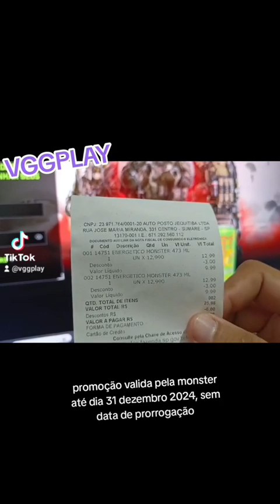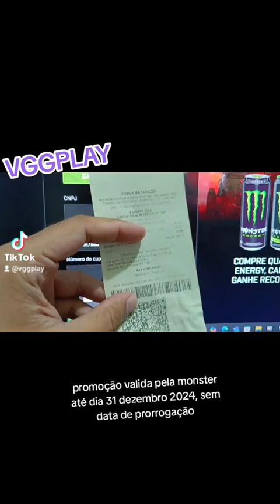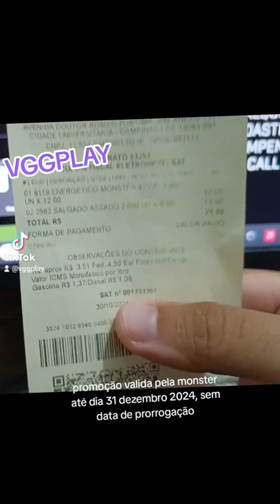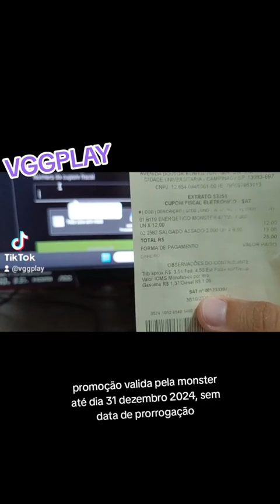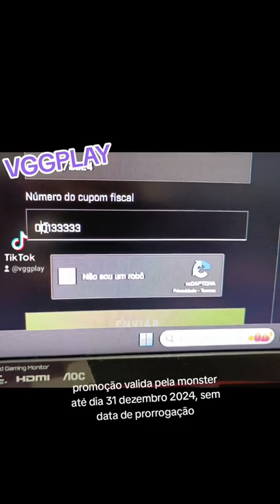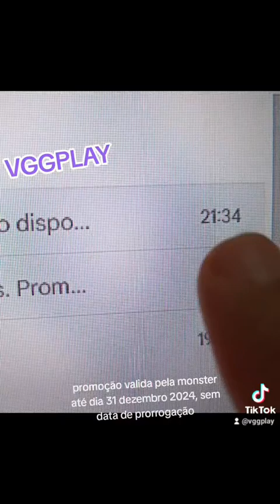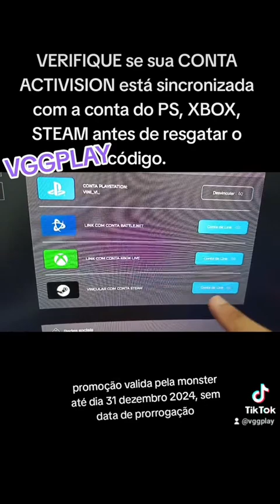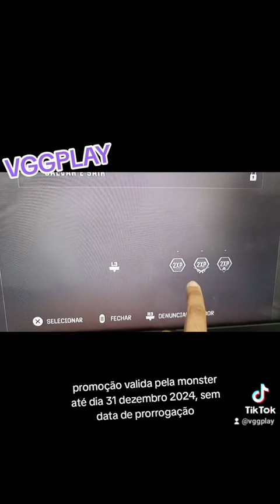Como obter skin da Monster (VERDE) Call of duty Black ops 6 (passo a passo) (dicasdovggplay)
Como obter a skin verde da monster energy drink (energético monster) onde em parceria com actvision estão disponibilizando até dia 31/12/2024 uma skin (cor preto com verde), um Rifle (arma do jogo call of duty black ops 6), Decalque do rifle e Dobro de Xp.

Criar uma conta, apos cadastrar a conta efetuar o login de conta e fazer os procedimentos mostrado no video.

💰DOAÇÃO POR PiX 💱
Doando em Live aparecerá os seguintes emoticons na Tela com a sua mensagem gravada
-Pra ver a Jill KiD+
🫰🏽🤑💲0,50
-Café para Simone Frajola da CocADrog
🫰🏽🤑💲1,00
-Pula Pula do VGG
🫰🏽🤑💲2,00
-Grito do Demogorgon
🫰🏽🤑💲3,00
-Mercador Resident evil 4
🫰🏽🤑💲4,00
-Leon Metendo Rajada de Moto
🫰🏽💲5,00
-Jill Valentine Boladinha com os peitões estremecendo a parada 🤪
🫰🏽💵 10,00
-GomadeMAsKar Ele se remexe Muito
🫰🏽💰 15,00

🫰🏽🤑💲1,00
-Grito Timao e Pumba berrando
🫰🏽🤑💲2,00
-Claire mandando Ki D+
🫰🏽🤑💲0,50
-Passinho do Smith Romano
🫰🏽🤑💲3,00
-Nemesis Churrasco ALameneSis
🫰🏽🤑💲4,00
🫰🏽💵 10,00
-Festa Goma de Mascar
🫰🏽🤑💲15,00